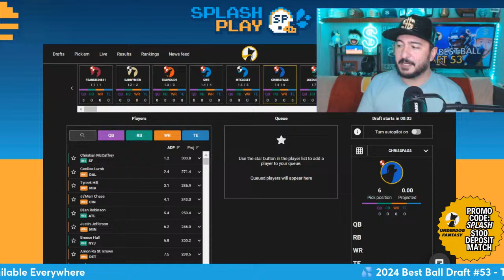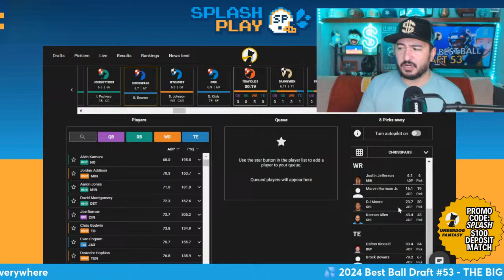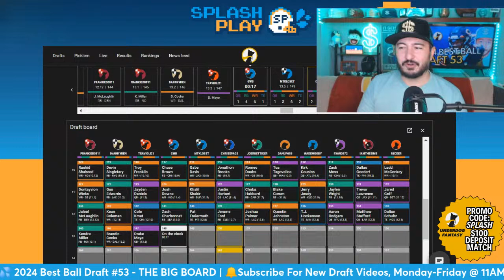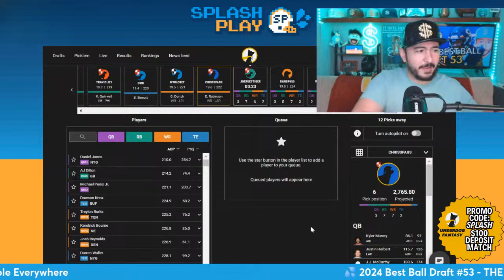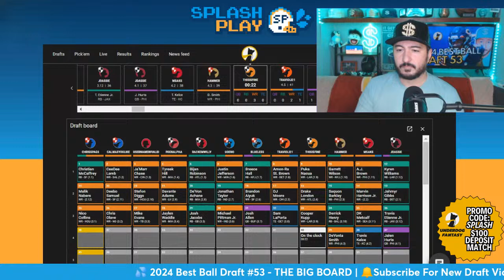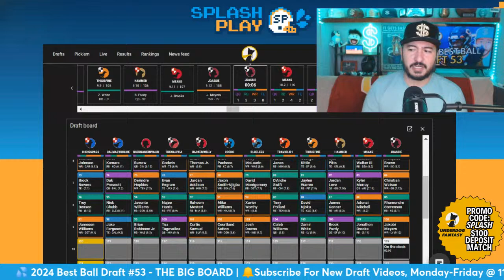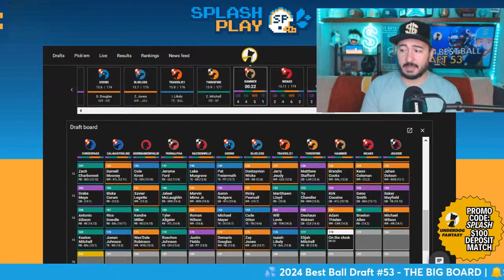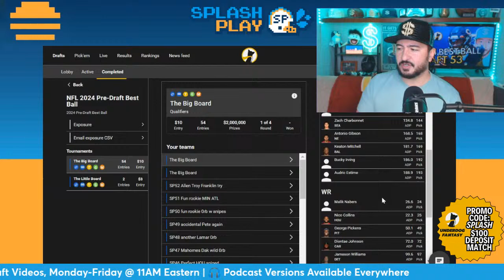Zero RB NO MATTER WHAT (unless CMC is there) | 2024 Best Ball Draft 53 + 54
2024 Best Ball Draft - Chris Spags streams his 53rd AND 54th 2024 best ball draft with the Underdog Big Board out, wrapping up his 11TH WEEK of drafts! Spags will talk everything NFL Draft related as he tries to build a sick team in a 2024 Best Ball draft! If you want to understand the world of a 2024 best ball draft, this stream is for you!

🔓 Spags' new app Probly is out now and helps people WIN on sports betting! Save 50% on any monthly OR yearly package and get good bets round-the-clock for as low as $9.99/month with promo code SPLASH OR get a 7-day free trial on the App Store

🤗 Join the Splash Play Family to get VIP perks and 10 team reviews or Q&As/month on-demand from Spags!

💬 If you join, get on the Deposit Kingdom's SQUIRT SQUAD VIP Discord by going to your Discord settings then Connections (under User Settings). Connect your YouTube account to your Discord and you'll be added automatically!

🎧 Get the audio versions of Splash Play here, now updated daily

Timestamps:
0:00 Intro